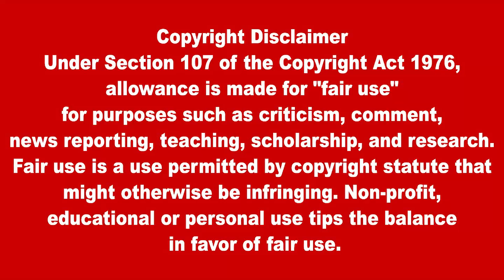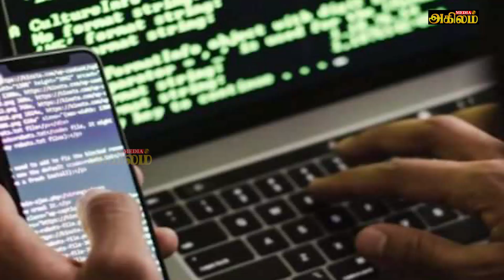இன்றைய முக்கிய உலகச் செய்திகள் 08.02.2022 | Today World News in Tamil